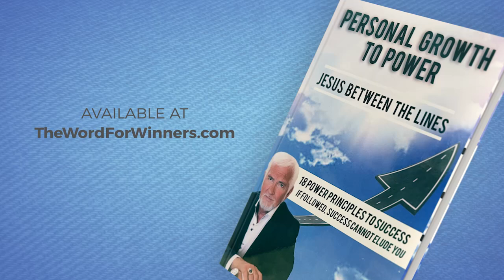Hanging with the Right People – Part 2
Dr. C. Thomas and Maureen Anderson, united in faith and purpose, passionately spread the revelation of grace, emphasizing that faith is the key to accessing this divine gift, as outlined in Romans 5:2. Their teachings, deeply rooted in the belief that grace empowers believers to live righteously (Titus 2:11-12) and that faith is crucial for pleasing God (Hebrews 11:6), have led to the establishment of three multi-million dollar ministries, with their latest venture aimed at fulfilling God's will globally. Together, they lead The Word for Winners, a ministry dedicated to covering the earth with the Word of Grace and Truth, freeing people from the shackles of religion and legalism, and guiding them towards a life of blessings and divine destiny. Their combined efforts extend across various platforms, including a YouTube channel where followers can access their latest teachings. Both are authors of numerous best-selling books and have a TV program, Tom and Maureen Anderson, where they broadcast their life-changing message worldwide. Stay updated with their work and access enriching content by following The Word for Winners online and exploring their teachings on YouTube and Rumble.

For the latest sermons and teachings, visit their YouTube channel: Dr. C. Thomas Anderson's YouTube Channel